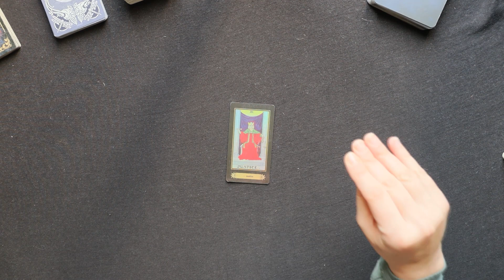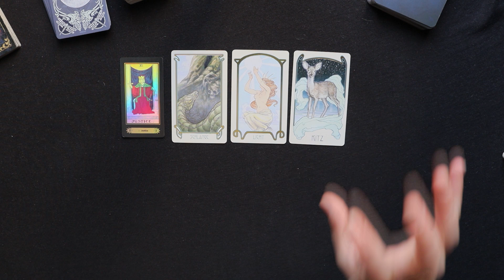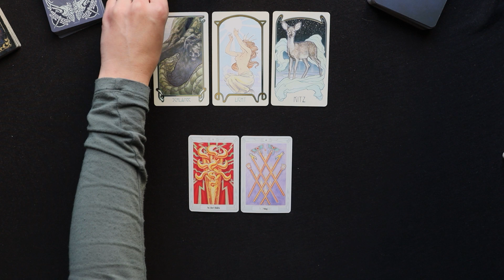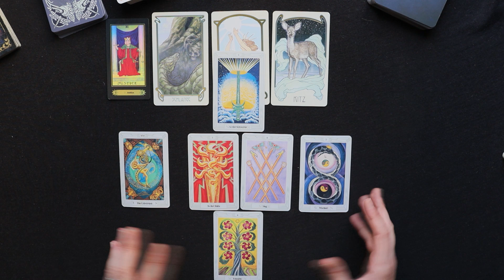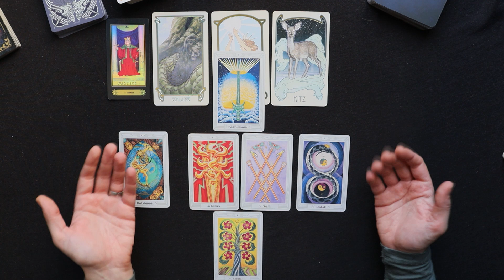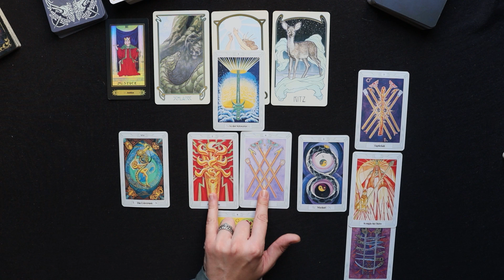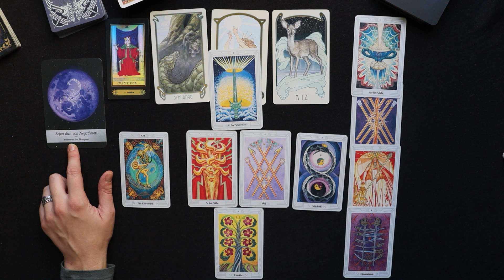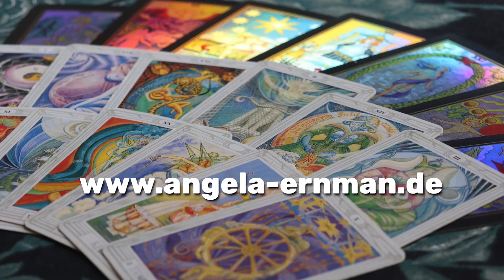♏Skorpion - Aufregender Neustart -(13.11.-22.11.22) Tarot Legung November Horoskop Astrologie Orakel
Tarot Kartenlegung  für das Sternzeichen Skorpion für 13.November - 22.November 2022. Dieser Zeitraum bezieht sich astrologisch auf die dritte Dekade Skorpion.